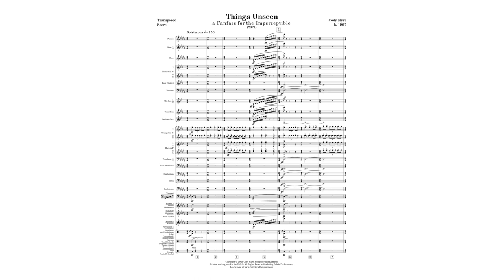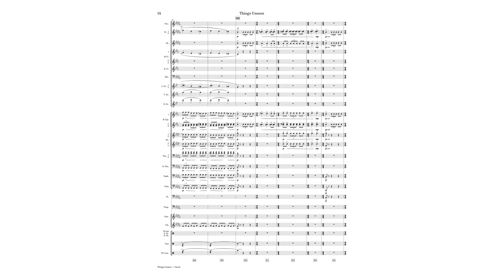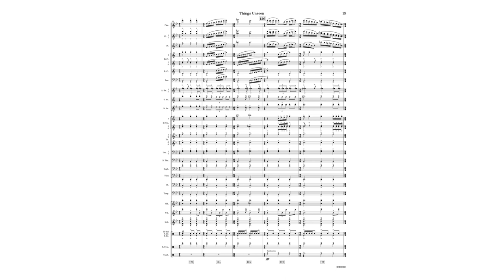Things Unseen for Wind Symphony [Score Video]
Things Unseen
for Wind Symphony
Grade 5
c. 3'00"
Composed January 2024 - February 2024
Set: MM00311 ($80) || Full Score: MM00271s ($25) || Parts: MM00311p

Score video generated with Scorefol.io

1st Printing: February 2024

This is a piece that has eluded me for years.

I began to conceptualize Things Unseen at the end of 2020 when I was spending long afternoon hours behind the bar of our local movie theater. All in all, I had probably written the equivalent of 15 or 20 pages of notes (Written all on spare receipt paper) describing the conceptual and abstract ideas of such a piece, but without actually writing any musical material. For obvious reasons, not writing music is not a very good strategy when you’re trying to write music, but try as I may I could never get anything off the ground. For a composer, this feeling is completely maddening, so I eventually dropped it.

Cue the great content drought of 2022, which was actually ended when I picked up a pencil and began to sketch something. I didn’t know what, but it was a fanfare, and it was aggressive and conceptual, and it was just what I needed. This was a turning point for Things Unseen, and it was at this moment that I decided on a fanfare for the piece. It took another year, but once the ideas of a fanfare began to flow through my head they couldn’t stop, and when I started writing it only took a few weeks to have a completed skeleton.

This piece is an ode to those entities just outside of our perception. Things that may or may not exist and that we could see if only we could break out of our notion of what the world should be. I was inspired by my love of liminal horror and my brief interest in the video game Death Stranding, and with that love came music. Consider this piece not an evocation of those ideas, but an ode to them, and an expression of excitement and love that I have for these concepts.